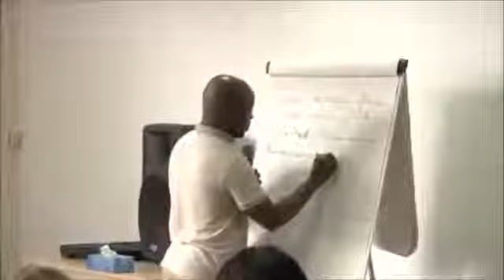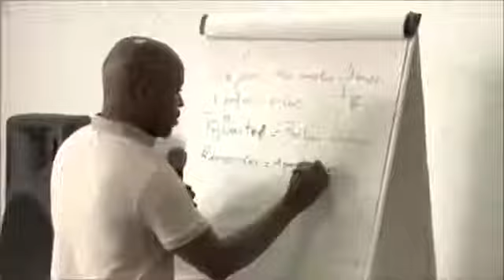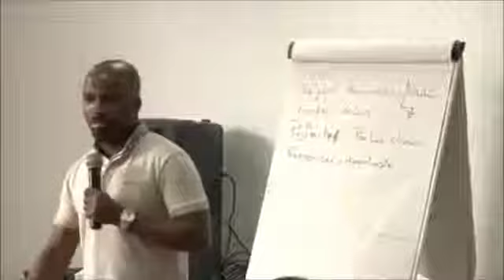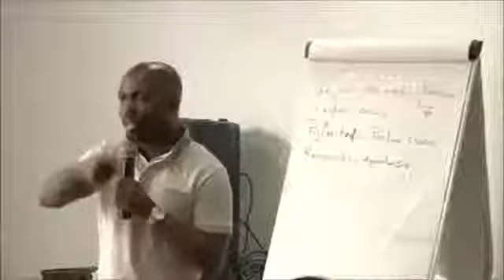Peut on manger le sang des animaux sous la grâce? (Shora KuetU)